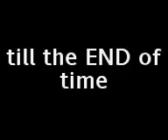Paradoxes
Quel est le Paradoxe des paradoxes...